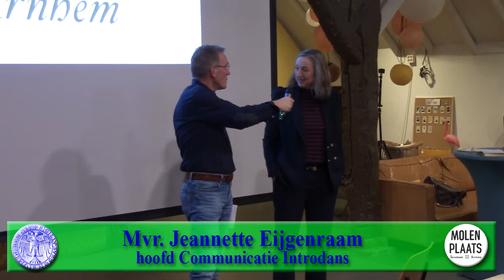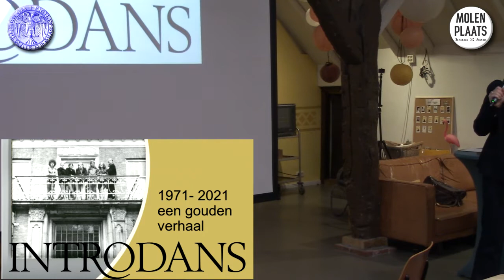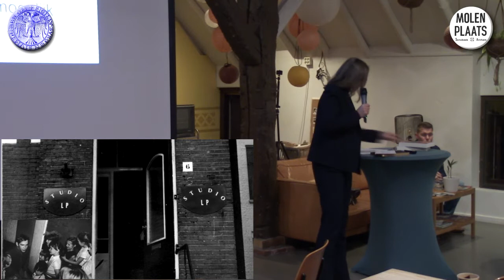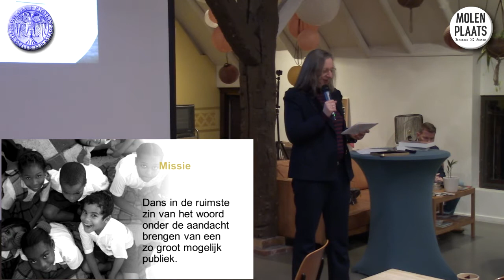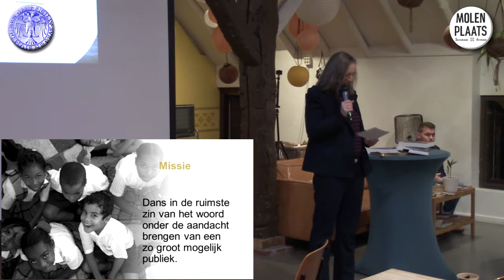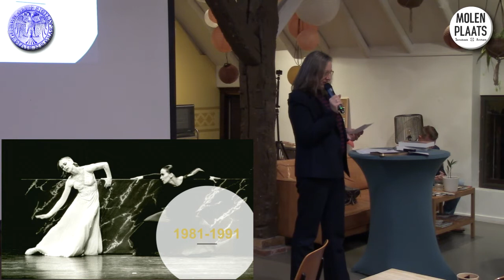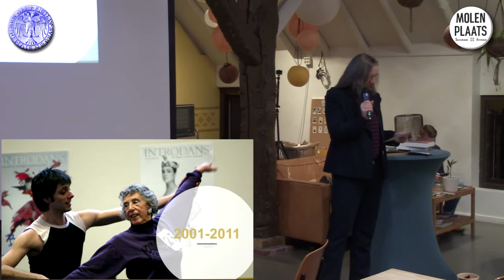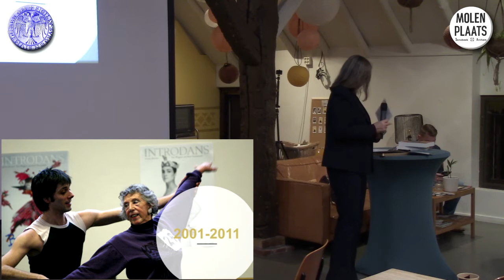HHA211112 Introdans 50 jaar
In ’Het gouden verhaal van Introdans’ vertelt Jeannette Eijgenraam, hoofd Communicatie van het dansgezelschap, over de vijftigjarige geschiedenis van dit vermaarde Arnhemse dansinstituut. Die geschiedenis is gepaard gegaan met vele avonturen, pieken en dalen: een bewogen geschiedenis op verschillende Arnhemse plekken. Een plaatselijk dansinitiatief vanuit de woonkamer van een Arnhems herenhuis groeide uit tot het veroveren van de internationale podia. Dans verbindt niet alleen mensen met elkaar, maar Introdans heeft zich ook aan en met Arnhem verbonden.